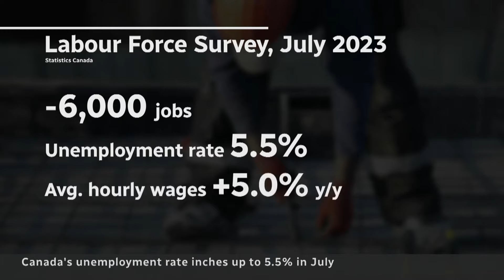Why Foreign Doctors Are Jobless In Canada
Are you interested in making some extra money on the side while working and trying hard to go through the hard Canadian medical integration system?

Affilaite Links 💯🙏🏽😍

Here is the ranking of EVERY Canadian Province from WORST to BEST! We Ranked the Top 10 Best Provinces & Territories to live in Canada based out of our own research. Find out where to move to in Canada, and which have the worst cities & small towns!

In order to determine which Canadian Provinces are the best (and worst), I analyze a few categories including their economy, cost of living, healthcare jobs, beauty, crime and safety, health, education, and quality of life.

My biggest suggestion is to visit these states first to decide where you want to move to and live.

1- Use this link to buy Camera on Amazon. It is a great product for an affordable cost
If you are looking at Cameras on Amazon

2-HE COMFY Original | Oversized Microfiber & Sherpa Wearable Blanket, Seen On Shark Tank, One Size Fits Al

3-Nekteck Shiatsu Foot Massager Machine with Soothing Heat, Deep Kneading Therapy, Air Compression, Improve Blood Circulation and Foot Wellness,Relax for Home or Office Use(Gray)

4-okicoler Snow Flocked Artificial Holiday Christmas Pine Tree for Home, Office, Party Decoration w/ 250 Warm White Lights, Metal Hinges & Base, 5.5ft.

2- Checking your credit score is vital and very important to keep track of your spending innCanada, given all the issues mentioned in the video, you'd wanna track your score carefully. Join this number 1 Canada rusted platform to check Equifax credit score for free.

3- Having a credit card and capitalizing on points and cash back is the greatest way to save money for yourself. Amex Simple preferred is a great card and use my link below to get $40 off every month for up to 7months after signing up with American express using my link below.

4- USMLE steps First Aid for the USMLE Step 1 2024